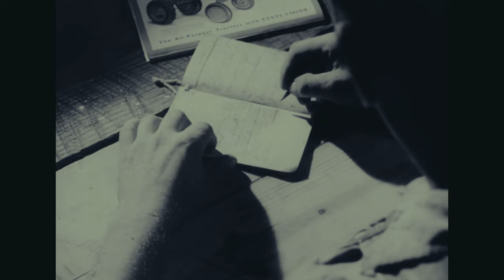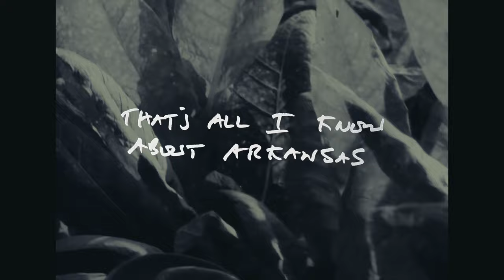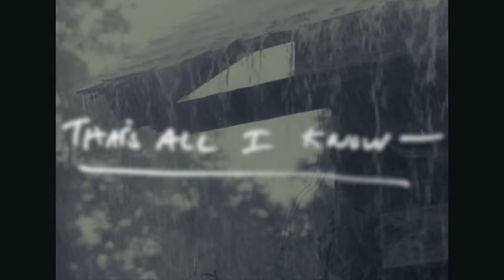John Leventhal - That's All I Know About Arkansas (Official Video) ft. Rosanne Cash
Rumble Strip will be out January 26 on RumbleStrip Records, the label co-founded by John Leventhal and Rosanne Cash (distributed by Thirty Tigers).

Directed by Jace Kartye